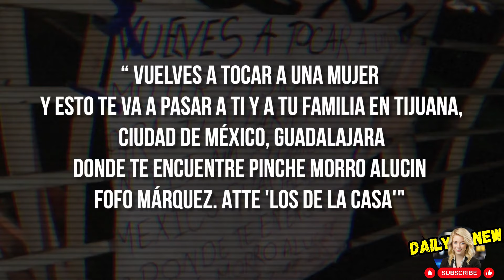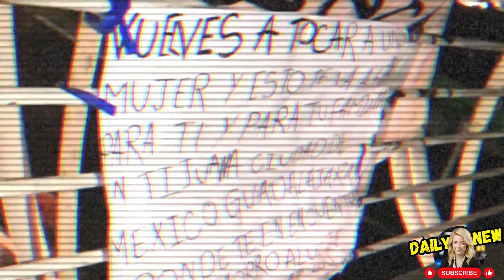Rumors of Fofo Márquez's death - You won't be able to look away!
Discover the mystery behind the supposed death of FOFO MÁRQUEZ in this shocking video. You won't be able to take your eyes off the screen!